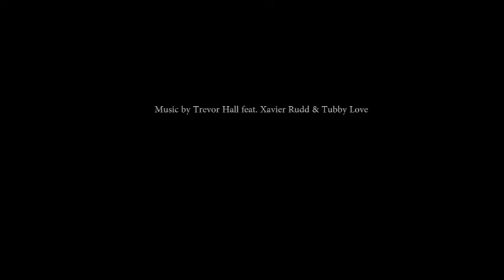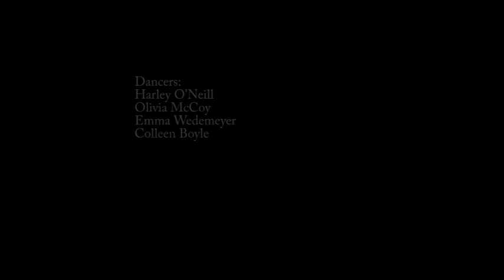Mother - Trevor Hall feat. Xavier Rudd & Tubby Love || Choreo by Harley O'Neill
This is a work in process but a meaningful story that I hope to share more of very soon.